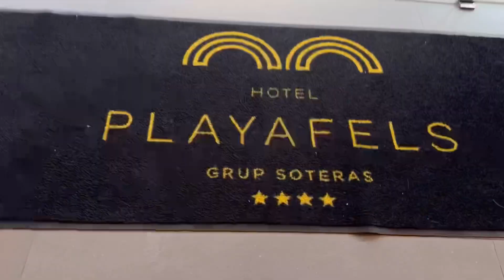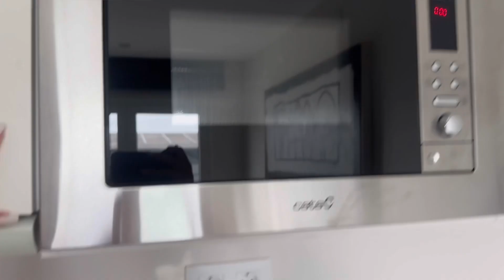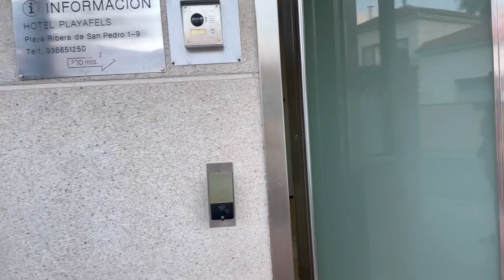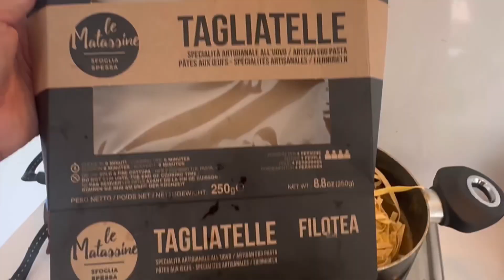Full tour of our Spain beach front apartment | Travel tips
Are you looking for a place near city and beach for a short or long vacation? @apartments Playa de Castelldefels is the one.

The efforts that i put into my videos are 100% free for everyone to enjoy, in return please leave a thumbs-up on any videos that your like and subscribe to my channel. I will never ask for anything else. Links below are my further channels to enjoy with. Thanks!

Filipino Nurse in Germany | Lifestyle | Travel | OFW | Filipino in Germany | Work in Germany

My WOrk and Lifestyle in Germany.
I been living in Germany since 2003 with my German husband. We meet in Cebu and moved here for good then.
We love to travel with our 2 kids and our dogs, thus I love to share with you as well.
I started working in Germany since 2011 from McDonalds crew to a Car parts factory worker. 2015 when I diceded to continue my study, took Ausbildung as an Altenpflegerin, I worked in care home during my Ausbildung time until I became Nurse. I changed Employer and now working Ambulant as a Nurse, I must say I cant find a better work place than here.